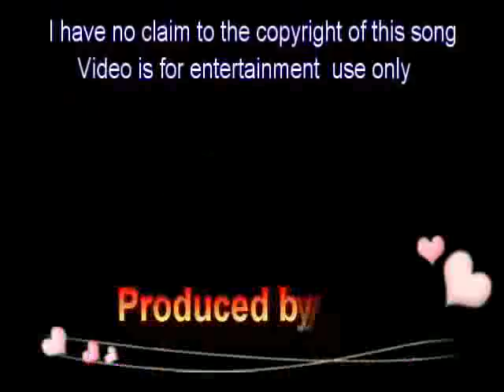Brenda Lee All By Myself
I thought this lovely lady deserved one of my videos.